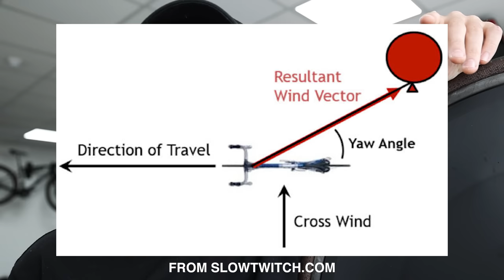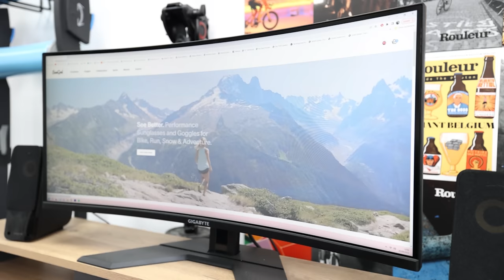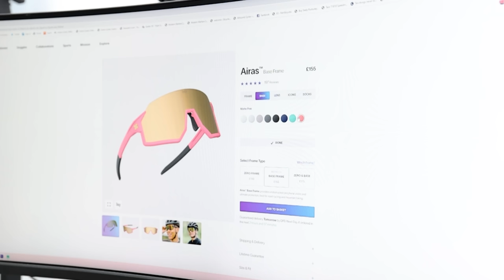I Was Wrong About The Front Disc Wheel & what Sungod Glasses do I use?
Attacus Cycling,
SCOTT,
MET Helmets,
Shimano,
fidlock,
Hutchinson Tyres
Sungod
Tailfin
GT85
Garmin
Parcours Wheels